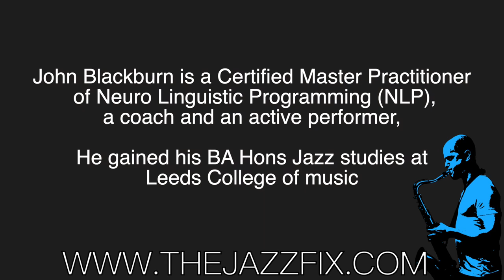John Blackburn - banish Stage fright and enjoy playing.